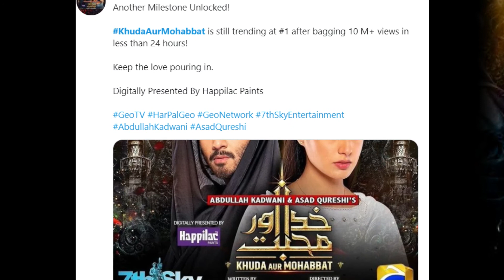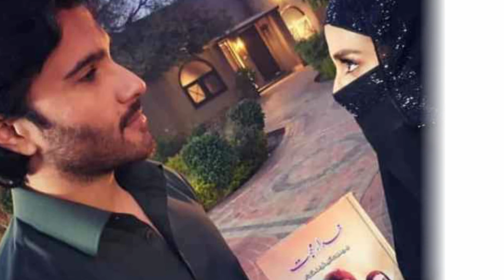Khuda or Muhabat Season 3 is trending in India | The Modern News | Iqra Aziz & Feroze Khan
Khuda or Muhabat Season 3 is trending in India  | Khuda or Muhhabat | Iqra Aziz & Feroze Khan